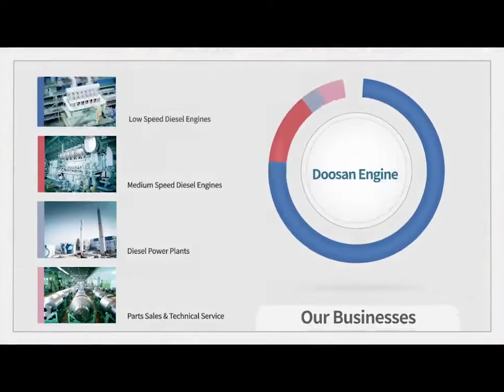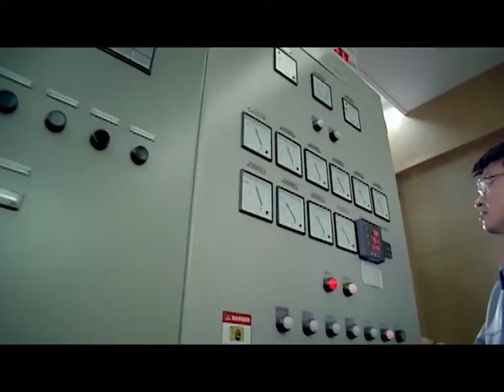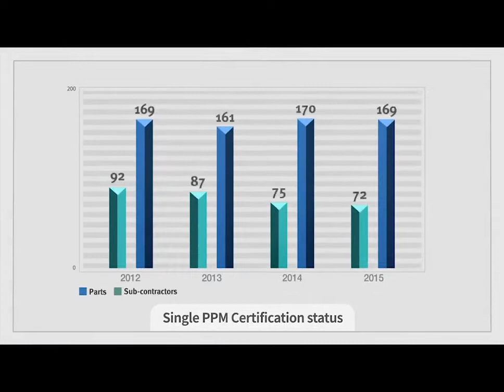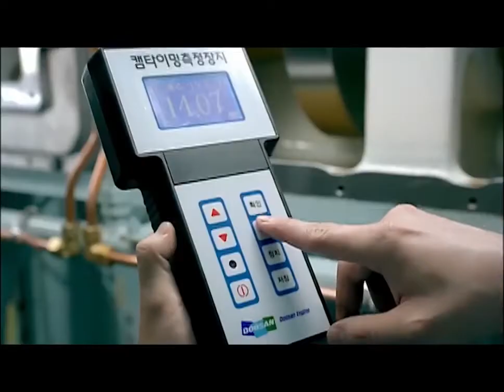HSD / DOOSAN Engine Corporate Video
Information:
Oceantech Shipping & Trading Ltd